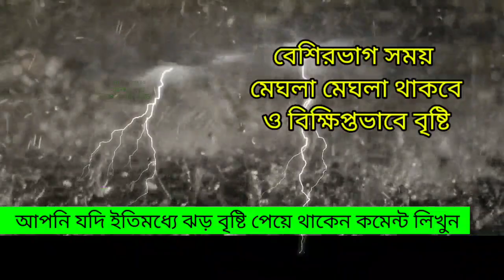🔴Live: আজ সোমবার দুপুর থেকে পশ্চিমবঙ্গ বাংলাদেশের জেলায় জেলায় তুমুল ঝড় বৃষ্টি, Weather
🔴Live: আজ শনিবার দুপুরের পর থেকে পশ্চিমবঙ্গ বাংলাদেশের জেলায় জেলায় তুমুল ঝড় বৃষ্টি, Weather